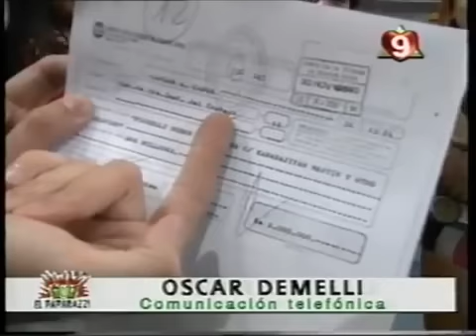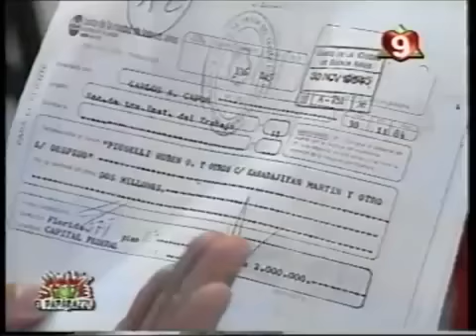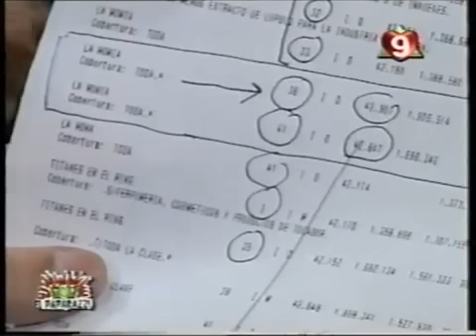PAULINA DEVELA LA IDENTIDAD DE LA MOMIA EN PAPARAZZI -AÑO 1997 -2RA PARTE.AVI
AÑO 1997-PAULINA KARADAGIAN DEVELA LA IDENTIDAD DE LA MOMIA EN EL PROGRAMA PAPARAZZI CON JORGE RIAL  ACOMPAÑADA POR JULIO CESAR Y EL INDIO